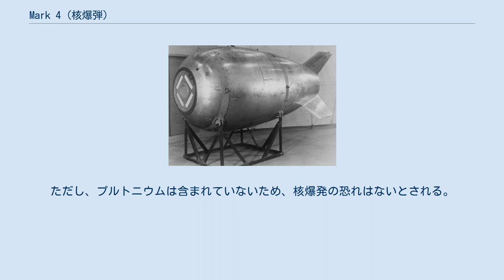Mark 4 (核爆弾)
Mark 4はアメリカ合衆国が開発した核爆弾。
Mark 3・ファットマンを戦後に改良したものである。
1949年に生産を開始し、550発が生産され、1953年まで配備された。
弾頭部はW4核弾頭としてSM-62スナーク・ミサイルに使用される計画もあったが、こちらは実用化されず1951年に開発中止となった。
 前身となったMark 3・ファットマンは、戦時に初のインプロージョン型原爆として開発された兵器であり、生産性や安全性に問題を有していた。
Mark 4は外形や弾頭など、主要設計はMark 3と同等であるものの、生産性や安全性について改良が施されたものとなっている。
大きさは直径60インチ、長さ128インチとMark 3とほぼ同じであるが、重量は10,800から10,900ポンドとMark 3の10,200ポンドよりやや重くなっている。
 安全装置はIn flight insertion(IFI)というものであり、航空機に搭載中は核物質の一部を取り外し、事故の際でも臨界に達しないようにしている。
これは初期のアメリカの核爆弾に共通した装置であるが、Mark 4から取り入れられた。
安全装置の解除は爆弾内部にアクセスし、核物質を所定の場所に取り付ける必要がある。
Mark 4は核分裂反応によるものであり、核物質としてウラン・プルトニウムの混合物をピットに使用していた。
ピットの形状は、アメリカの核兵器の規格でタイプCおよびタイプDのものであった。
 幾つかのサブタイプが存在し、威力はそれぞれ1、3.5、8、14、21、22、31キロトンであった。
B-29やB-36のほか、アメリカ海軍のAJサベージにも搭載された。
 なお、Mark 4の成功を受けて、後継のMark 6が開発されている。
 1950年、カナダ上空での輸送中の事故により一個を空中廃棄し、現在も見つかっていない。
ただし、プルトニウムは含まれていないため、核爆発の恐れはないとされる。